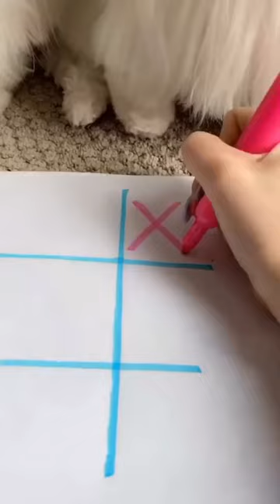funny animals life funniest dogs and cats | amazing cute cats and dog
dog || Logic Target || girl
1 bts 16,723,304
2 pewdiepie 16,495,659
3 asmr 14,655,088
4 billie eilish 13,801,247
5 baby shark 12,110,100
6 old town road 10,456,524
7 music 10,232,134
8 badabun 10,188,997
9 blackpink 9,580,131
10 fortnite 9,117,342
11 minecraft 8,540,800
12 pewdiepie vs t series 8,252,156
13 peliculas completas en español 8,223,530
14 senorita 8,203,240
15 ariana grande 7,599,148
16 alan walker 7,011,862
17 tik tok 6,918,634
18 musica 6,776,562
19 wwe 6,720,364
20 calma 6,570,493
21 bad bunny 6,462,239
22 eminem 6,454,801
23 queen 6,443,123

24 ed sheeran 6,098,093

funny animals life funniest dogs and cats | amazing cute cats and dog | Funny Cats and dogs Amazing || Best Funny Cats and dogs Amazing Viral videos
25 peppa pig 6,011,992
26 despacito 5,694,159
27 la rosa de guadalupe 5,653,795
28 taki taki 5,437,988
29 enes batur 5,424,066
30 michael jackson 5,079,319
31 songs 5,040,082
32 t series 4,948,708
33 maluma 4,858,299
34 bad guy 4,806,490
35 markiplier 4,770,407
36 taylor swift 4,709,317
37 ozuna 4,665,643
38 nightcore 4,622,362
39 paulo londra 4,606,009
40 karaoke 4,542,724
41 james charles 4,530,707
42 youtube 4,472,373
43 imagine dragons 4,471,413
44 dance monkey 4,468,853
45 twice 4,388,230
46 roblox 4,383,944
47 free fire 4,368,431
48 gacha life 4,360,138
49 post malone 4,268,859
50 justin bieber 4,153,259
51 felipe neto 4,129,776
52 bruno mars 4,125,165
53 7 rings 4,071,507
54 china 4,007,730
55 doraemon 3,919,814
56 anuel 3,895,705
57 kill this love 3,841,537
58 jacksepticeye 3,777,353
59 maroon 5 3,771,017
60 joe rogan 3,763,617
61 game of thrones 3,762,771
62 marshmello 3,739,179
63 linkin park 3,735,715
64 david dobrik 3,707,115
65 bohemian rhapsody 3,702,925
66 squeezie 3,639,897
67 lady gaga 3,636,055
68 aaj tak live 3,576,911
69 5 minute crafts 3,542,329
70 cardi b 3,541,762
71 geo news live 3,529,420
72 музыка 3,510,408
73 selena gomez 3,452,110
74 coldplay 3,438,660
75 dantdm 3,432,755
76 lofi 3,423,363
77 anuel aa 3,421,588
78 rihanna 3,399,253
79 drake 3,391,085
80 dross 3,388,714
81 los polinesios 3,378,828
82 rap 3,372,895
83 shawn mendes 3,303,856
84 cocomelon 3,286,720
85 sia 3,286,486
86 song 3,216,548
87 slime 3,215,921
88 dua lipa 3,215,514
89 con calma 3,209,614
90 funny videos 3,185,759
91 mikecrack 3,183,225
92 vegetta777 3,150,688
93 pubg 3,052,130
94 avengers endgame 3,043,992
95 movies 3,041,954
96 soolking 3,039,784
97 believer 3,008,394
98 gta 5 3,000,893
99 romeo santos 2,995,028
100 katy perry 2,993,646
dogs howlingdogs playing dogs barking and howling dogs howling guaranteed to make your dog howl dogs howling to make your dog howldogs howling sound effect dog barking dog tvdog videos dog funny dog funny videos dogfightsfunny dog videosdogs howling loudsound of dogs howlingfunny dogs